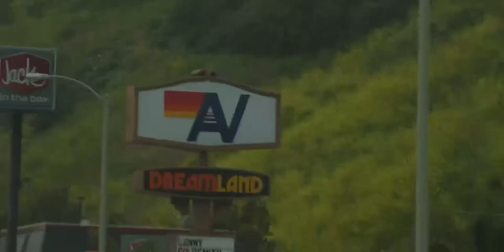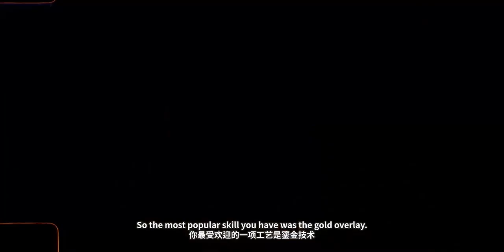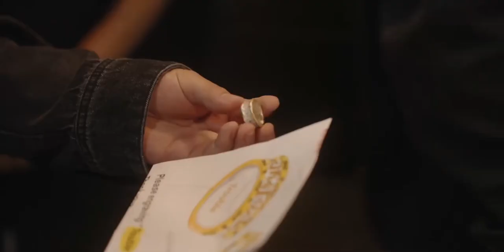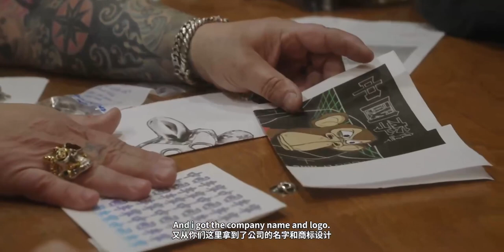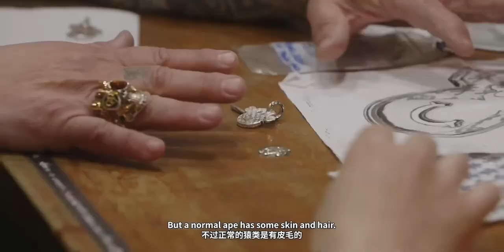Bill Wall Leather｜中国李宁与美银教父的梦幻联动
梦幻联动,李宁,Vlog,国潮,阿美咔叽,bwl